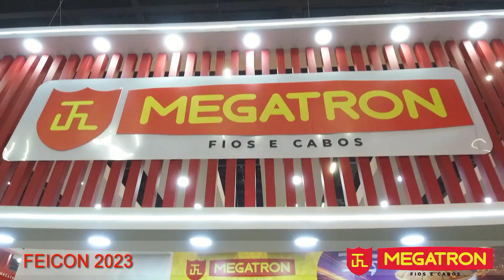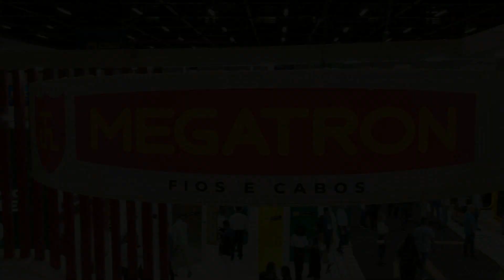FEICON MEGATRON 2023